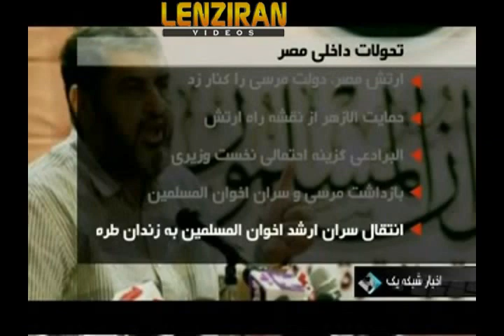Egypt Opens New £6bn Suez Canal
Amid much anticipation, pomp and ceremony Egypt's new addition to the Suez Canal is being unveiled.
Egyptian President Abdel Fattah al-Sisi boarded a historic yacht to welcome foreign dignitaries including French President Francois Hollande and Russian Prime Minister Dimitry Medvedev.
The yacht El Mahrousa was the first ship to pass through the canal when it was first opened in 1869.